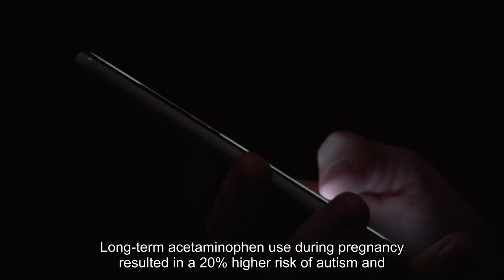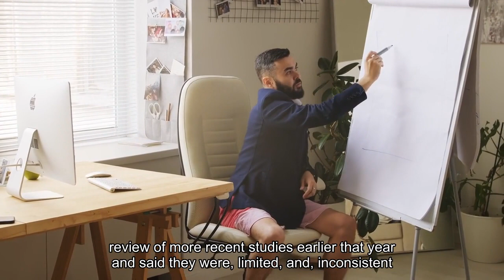No Increased Risk Of Autism Or ADHD From Acetaminophen Use During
A new study which compared siblings who were and weren’t exposed to acetaminophen during pregnancy found the drug doesn’t increase the risk of autism and ADHD, adding new evidence to a long-debated topic.“This study’s findings may be welcome news for birthing people who use acetaminophen as a pain or fever management option, since there are few safe alternatives for relief available,” Renee Gardner, a study author and principal researcher at Sweden’s Karolinska Institutet, said in a statement.2.4 million. That’s how many children—who were all born in Sweden—were used as a part of this cohort, making this the largest study to date to examine the connection between Tylenol and ADHD, autism and intellectual disability, according to the study. Acetaminophen’s link to neurodevelopmental disorders has been a controversial topic within the health community, as several studies have previously found the drug does cause an increase in neurobehavioral issues. Children whose umbilical cord blood samples had the highest doses of acetaminophen were around three times more likely to develop ADHD and autism, according to a separate JAMA study published in 2019. An international group of researchers recommended in 2021 that pregnant individuals limit their exposure by using the lowest effective dose for the shortest amount of time, and called for more warnings around taking acetaminophen during pregnancy, according to research published in Nature Reviews Endocrinology. However, they noted other factors like maternal alcohol use and stress may also play a role. Long term acetaminophen use during pregnancy resulted in a 20% higher risk of autism and a 30% higher risk of ADHD, a 2018 meta analysis published in the American Journal of Endocrinology found. A separate 2021 study also used a sibling model to examine this link, and it found both the exposed and unexposed children of mothers who took acetaminophen during pregnancy had an increased risk of developing ADHD. The researchers concluded these results may be partly due to “unobserved familial factors.” The Food and Drug Administration said in 2015 evidence was too “limited” to make any recommendations against using over-the-counter medications like acetaminophen during pregnancy. A class action lawsuit was brought against the makers of Tylenol and similar generic versions of the drug partially due to the recommendations from the 2021 Nature paper. However, a federal judge ruled in December 2023 the research cited in the lawsuit cannot be used as evidence since at least one of experts the plaintiffs used "cherry-picked and misrepresented study results and refused to acknowledge the role of genetics in the etiology of either [autism spectrum disorder] or ADHD." In September 2023, the FDA declined to comment on the lawsuit, though it conducted a new review of more recent studies earlier that year and said they were “limited” and “inconsistent.